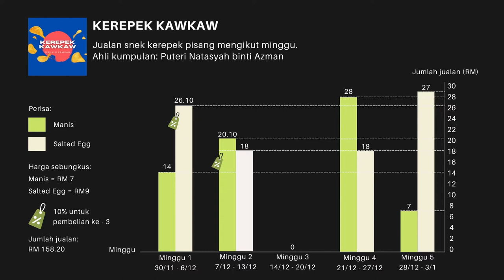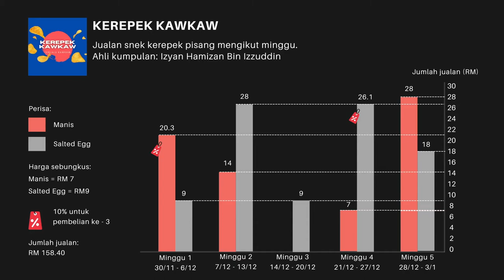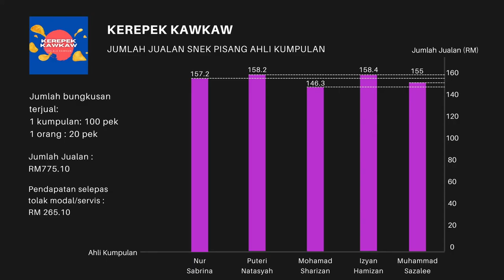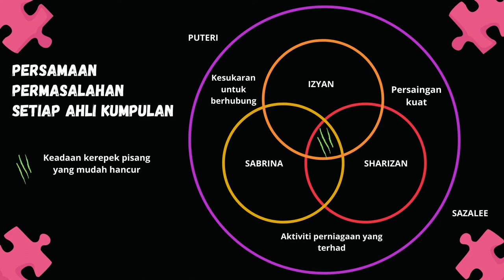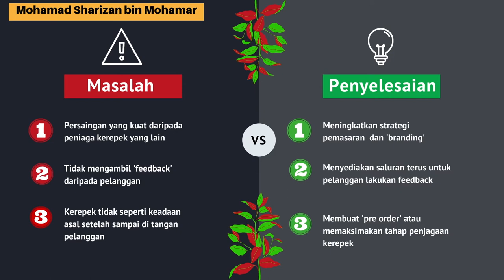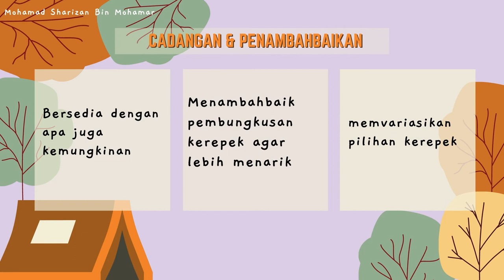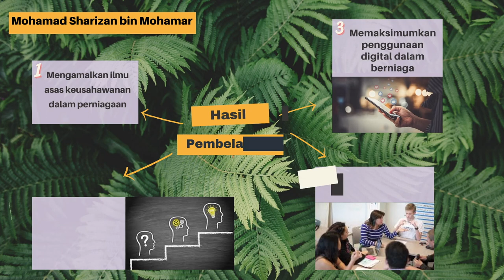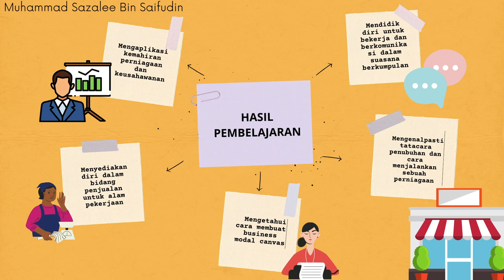PRESENTATION OF BUSINESS E-PORTFOLIO APK SEC 6 ( GROUP 7 )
Lecturer: Chiew Tung Moi
Group 7
Ahli Kumpulan:
1. Nur Sabrina Abdul Majid BK19110200
2. Puteri Natasyah Binti Azman BK19110165
3. Izyan Hamizan Bin Izzuddin BK19110179
4. Mohamad sharizan bin Mohamar BK19110189
5. Muhammad Sazalee bin Saifudin BK18110161